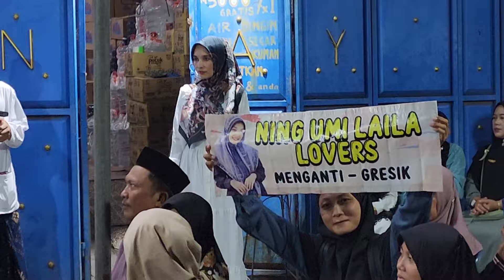SEBELUM PENGAJIAN NENG UMI LAILA Bersama Al anjay barokah sby di rw 3 tambak Wedi baru sby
Alhamdulillah sambutan kemeriahan penampilan al anjay barokah pimpinan abah arif anjay tambak Wedi baru 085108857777
dlm acara halal bihalal dan santunan ank yatim dan kaum dhuafa yg juga menghadirkan penceramah terkenal neng umi laila pengasuh pondok pesantren Rahmatulloh pakal benowo sby monggo bagi putra putri njenengan yg mau mondok di pondok nya neng umi laila kami sangat terbuka juga jika njenengan menjadi donatur pondok pesantren Rahmatulloh pakal barat sby karna di pondok neng umi laila juga merawat dan mengasuh anak yatim dan piatu smga rejeki njenengan semakin melimpah sehat selalu semua amin